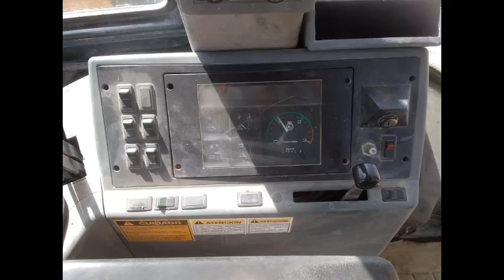RETRO EXCAVADORA MIXTA CASE 580 SUPER LE